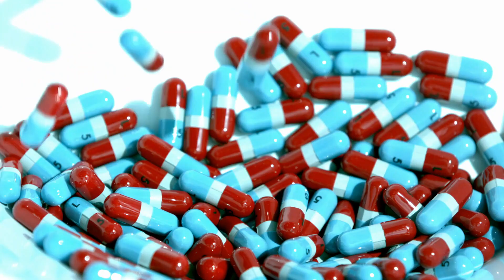10 Hal Yang Tidak Boleh Dilakukan Saat di Bali | Jalan-jalan di Bali 112023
10 Hal Yang Tidak Boleh Dilakukan Saat di Bali

Bali, Indonesia, adalah tujuan wisata yang indah dan kaya budaya yang menarik jutaan pengunjung setiap tahunnya. Untuk memastikan pengalaman yang terhormat dan menyenangkan bagi wisatawan dan penduduk lokal, ada beberapa hal yang harus dihindari saat berada di Bali. Berikut sepuluh hal yang tidak boleh dilakukan di Bali:

1. Tidak menghormati adat dan tradisi setempat: Bali adalah pulau yang mayoritas penduduknya beragama Hindu, dan sangat penting untuk menghormati praktik, adat, dan tradisi keagamaan mereka. Ini termasuk berpakaian sopan saat mengunjungi kuil dan berpartisipasi dalam ritual lokal dengan hormat.

2. Tampilan kasih sayang di depan umum : Bali adalah masyarakat yang konservatif, dan tampilan kasih sayang di depan umum, seperti berciuman atau berpelukan di depan umum, dianggap tidak sopan. Simpan gerakan intim untuk pengaturan pribadi agar tidak menyinggung penduduk setempat.

3. Situs suci yang tidak dihormati: Bali dipenuhi dengan banyak pura dan situs suci. Sangat penting untuk memperlakukan tempat-tempat ini dengan hormat dan menahan diri untuk tidak memanjat bangunan, menyentuh benda suci, atau berperilaku tidak pantas.

4. Komersialisasi upacara keagamaan yang berlebihan: Hindari mengeksploitasi upacara keagamaan untuk tujuan komersial. Menghadiri upacara adalah cara yang bagus untuk mengalami budaya Bali, tetapi hindari bersikap mengganggu atau tidak sopan selama acara ini.

5. Terlibat dalam penggunaan narkoba ilegal: Bali memiliki undang-undang narkoba yang ketat, dan pelanggaran narkoba dapat mengakibatkan hukuman yang berat, termasuk hukuman penjara yang lama atau bahkan hukuman mati. Jangan pernah mencoba menggunakan atau membawa obat-obatan terlarang saat berada di Bali.

6. Meremehkan lingkungan: Keindahan alam Bali merupakan daya tarik yang signifikan, namun sangat penting untuk memperhatikan lingkungan. Hindari membuang sampah sembarangan, gunakan barang yang dapat digunakan kembali jika memungkinkan, dan ikut serta dalam kegiatan ramah lingkungan untuk melestarikan keajaiban alam pulau ini.

7. Mengambil foto tanpa izin: Selalu minta izin sebelum mengambil foto penduduk lokal atau properti mereka. Beberapa mungkin menganggapnya mengganggu, terutama selama upacara keagamaan atau di desa-desa terpencil.

8. Tawar-menawar secara berlebihan: Tawar-menawar adalah praktik umum di pasar Bali, tetapi ingatlah untuk melakukannya dengan hormat. Hindari tawar-menawar yang agresif atau mendorong vendor ke harga yang tidak masuk akal, karena dapat menyinggung.

9. Berkendara tanpa helm: Jika Anda berencana menyewa skuter atau sepeda motor, selalu kenakan helm saat berkendara. Kecelakaan lalu lintas sering terjadi di Bali, dan mengenakan helm dapat mengurangi risiko cedera secara signifikan.

10. Tidak menghormati raja: Bali memiliki budaya yang unik, dan raja (Raja) memiliki tempat khusus dalam masyarakat Bali. Hindari komentar atau tindakan yang tidak sopan terhadap keluarga kerajaan.

Dengan memperhatikan pedoman ini, pengunjung dapat menikmati pengalaman yang memperkaya dan terhormat sambil menjelajahi keindahan dan budaya Bali.

Salam
1123